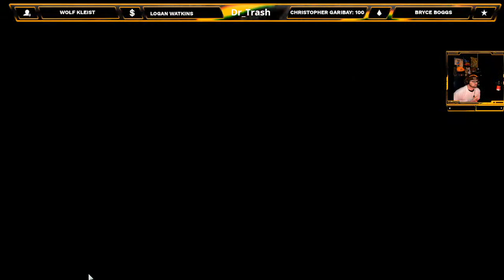To much Eggnog means were late...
Good Morning Trash Squad!!! Hope you guys had a good  Christmas back on our camo grind! Live fast! Eat Trash!

Trash squad you all are killing it with the engagements on the post! bring that same energy to the stream!

Swift life styles (code Trash2022)